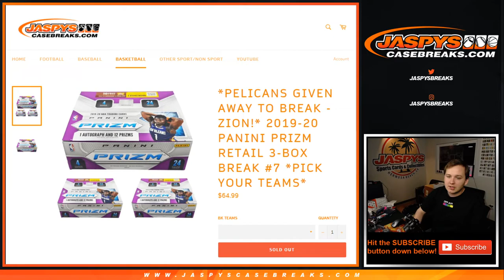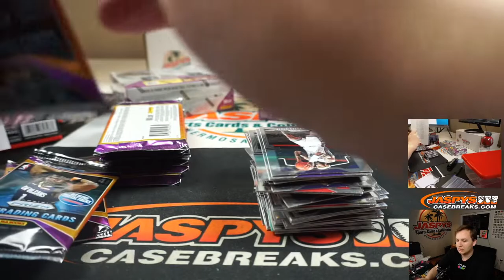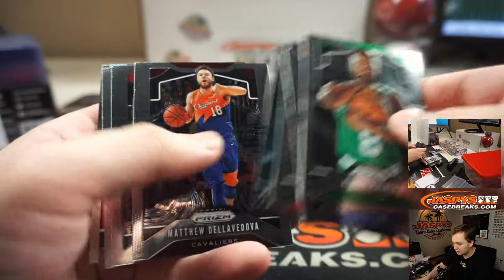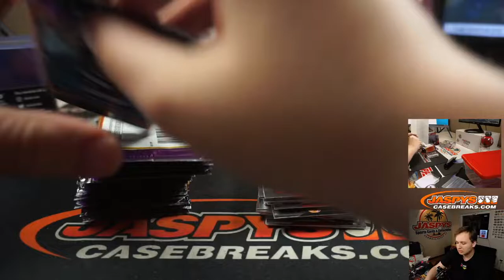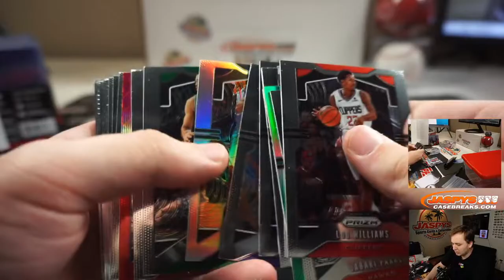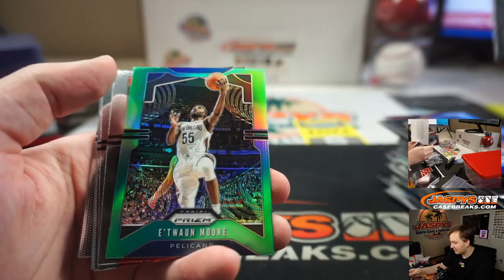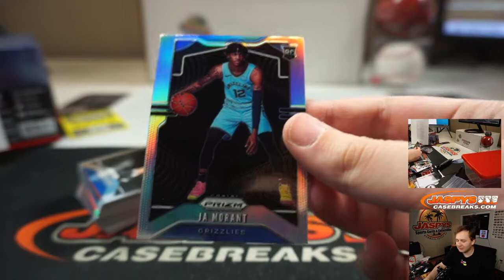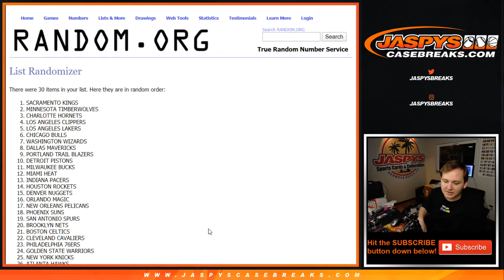5/8 - 2019-20 Panini Prizm Retail Basketball 3-Box Break #7 PICK YOUR TEAMS